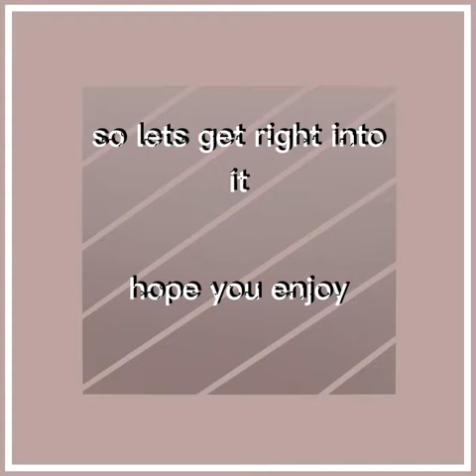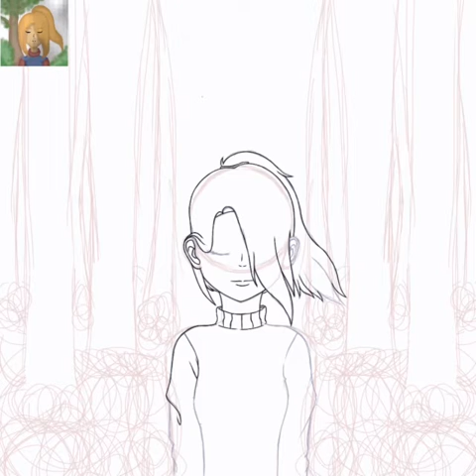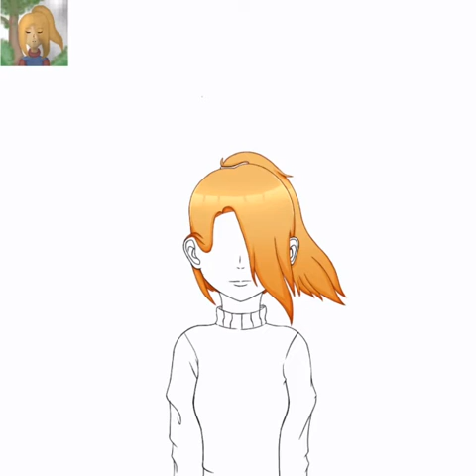Redraw My old drawing!